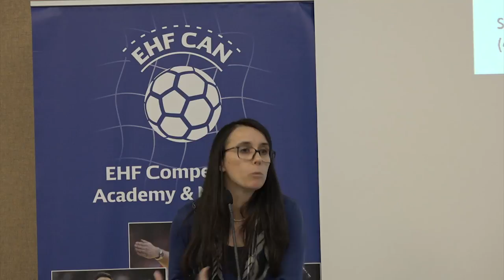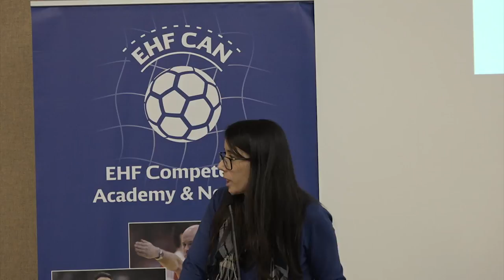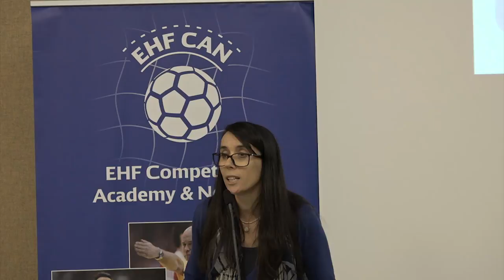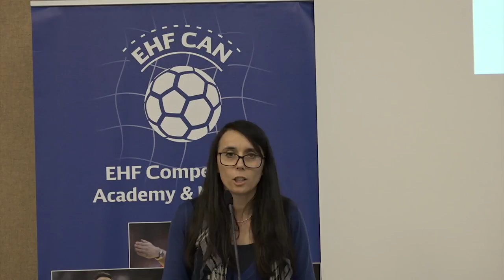Experiences with an Handball Game-Based Approach. Challenging... by Maria Luísa Dias Estriga/POR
4th EHF Scientific Conference "Scientific Approach to the Player’s Environment - From Participation to the Top." 17-18 November 2017 in Vienna/AUT

"Experiences with an Handball Game-Based Approach. Challenging Traditional Teaching Methodologies" by Maria Luísa Dias Estriga/POR